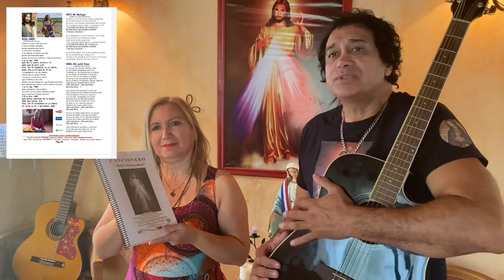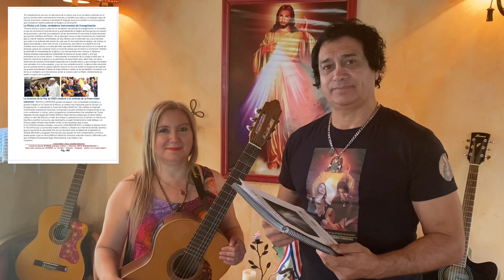CANCIONERO CATÓLICO JESÚS MISERICORDIOSO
NUEVO “CANCIONERO JESÚS MISERICORDIOSO”
Nuevo Lanzamiento CANCIONERO CRISTIANO CATÓLICO Completamente Ilustrado a Color si lo deseas y con todas las Canciones que se cantan en la Iglesia Católica desde las más Tradicionales hasta las más actuales.
Con un QR para Escanear con la Aplicación y bajarlo a tu celular o computadora que podes Imprimir en cualquier parte del mundo que te encuentres
para que donde vayas “donde DIOS te Llame” hagas participar a toda una Comunidad y que te sigan en el Canto, con las Alabanzas a DIOS.
Bastante Completisimooo!!!
RECUERDA QUE:- “EL QUE CANTA ORA DOS VECES” y que:- “NOSOTROS SOMOS EL INSTRUMENTO PERO EL QUE GUITARREA ES EL DE ARRIBA”
Marcela Soto Lobos y Marcelo PETERNEK
cantautores católicos del
Ministerio JESÚS MISERICORDIOSO